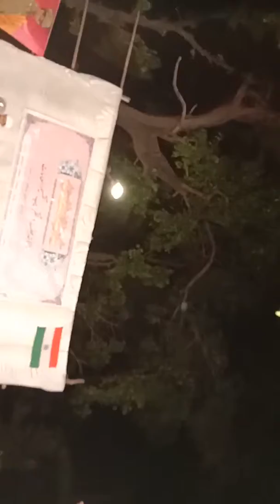Md sohrab falka